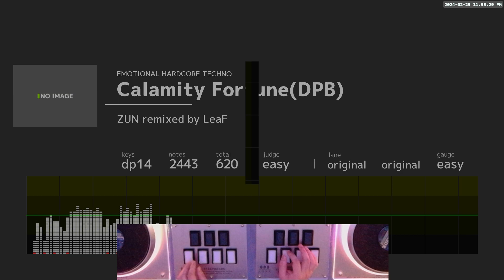[BMS] ★8 Calamity Fortune (DPB)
lr2oraja 0.8.6
OPTION: OFF
DJ DAO RED + arcin + arcin-infinitas firmware
sanwa omron 50g / 20N